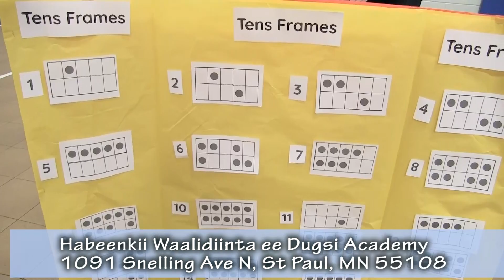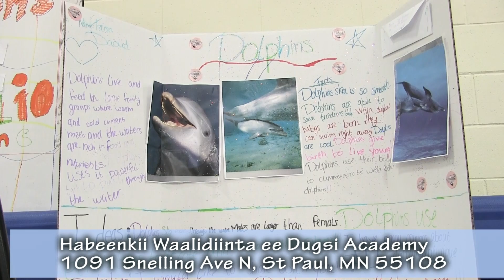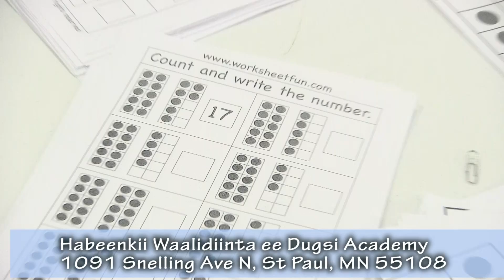Habeenkii Waalidiinta ee Dugsi Academy 2017